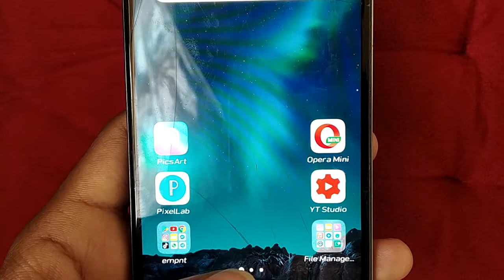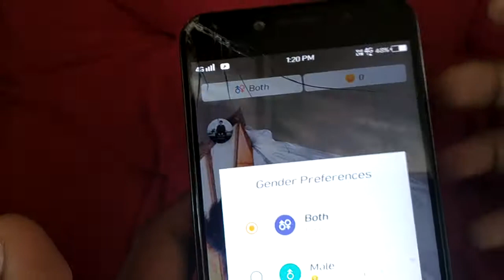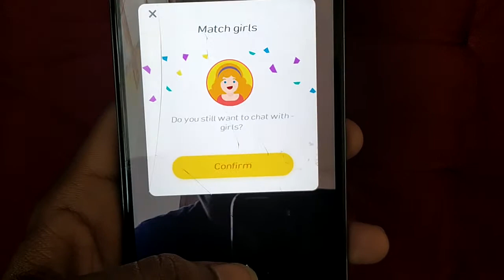HOw to use tumile video call app।आप कैसे करोगे यूज़ दोस्तो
Namaskar dosto
Is video ka matlab ap apne is app par kar sakte ho video call bilkul free me aur random admi se toh video ko last tak jarur dekhna

Toh dosto video kesi lgi comment meh jarur